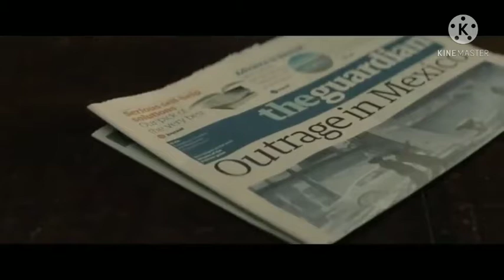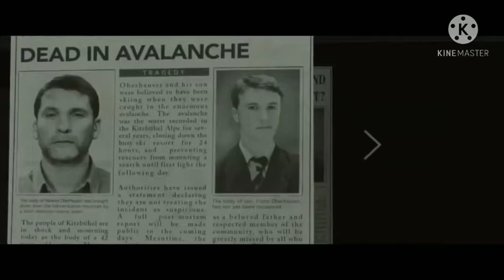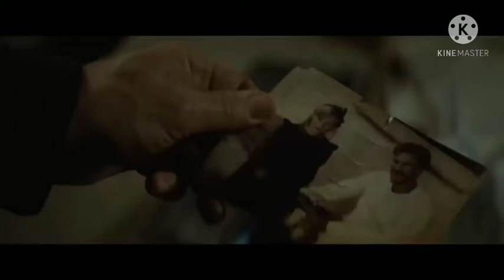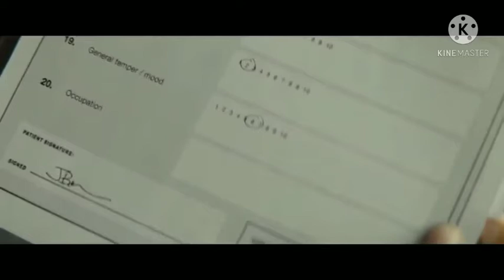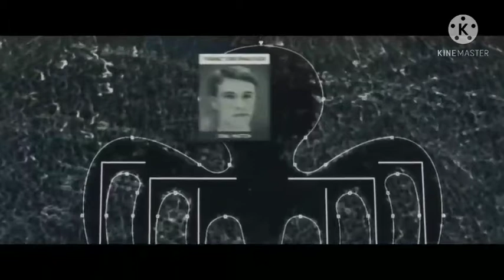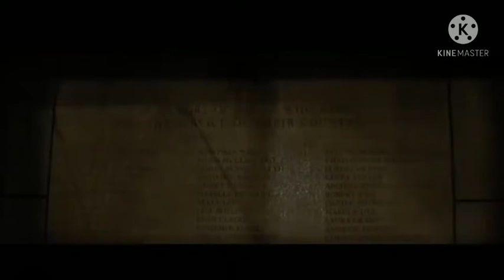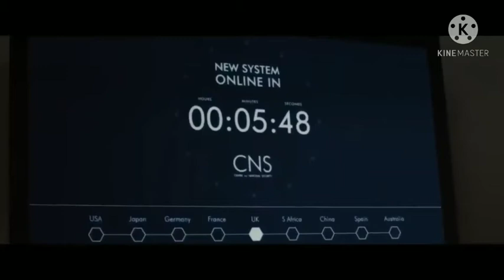action full movie.....2020🙏🙏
relax and enjoy for action movie.
pa click nrin ng 👉🔔🔔🔔 para updated ka pag may bago nakong video 🙏🙏🙏🙏